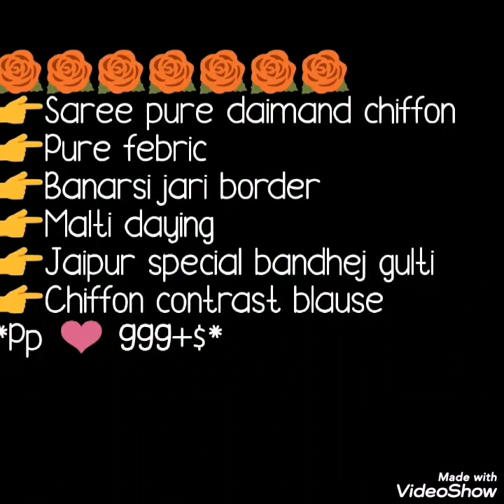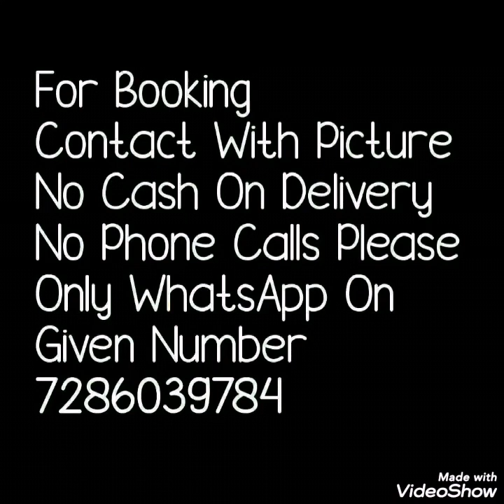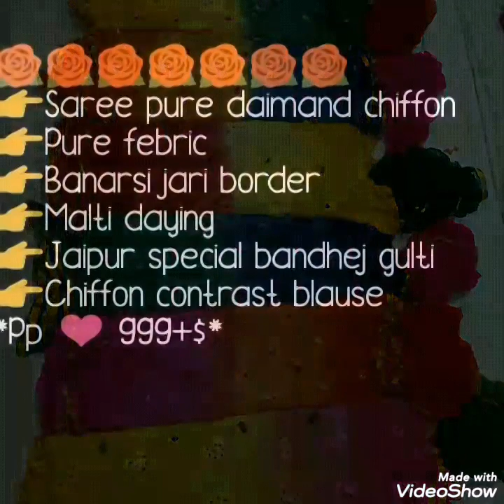Pure diamond chiffon bandhani sarees with zari border bella fashion world saree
Hello all
Today's collection is pure diamond chiffon sarees with banarsi zari border and jaipur special gulti bandhej. Roll press dry clean compulsory. Easy to carry saree. Watch this video until the end.
diamond chiffon bandhej saree,jaipuri sarees,jaipuri bandej sarees,diamond chiffon sarees,
pure chiffon bandhej saree,
chiffon saree,
rajasthani bandhani saree,
royal bandhej saree,
bandhani sarees,
" NO COD "
1 . watsup for order: 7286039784
 2. no negotiations please
 4.Sorry, cash on delivery service is not available
 5.payment can send through RTGS,,google pay or paytm,account transfer.
 6.Dispatch will be with in 2 3 day after payment
 7.After dispatching we will send you courier number through watsup
 8.Depends on distance item will receive.normally 7 to 10 working days
 9.Take video at the time of parcel open
10.if you find any damages you can returned to same address
11.we supply all over  india,and overseases also.